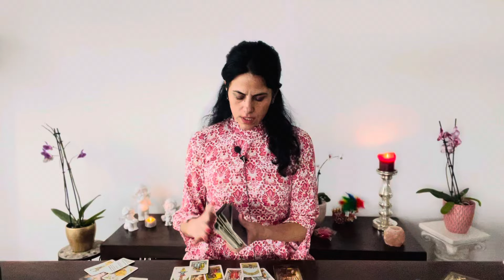GEMELLI ❤️ E CON QUESTO AI IL RISULTATO! Marzo 2024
Ciao Gemelli, felice di averti sul mio canale youtube!

Puoi scegliere la tua lingua:
Inglese 🇬🇧
Tedesco 🇩🇪
Italiano 🇮🇹